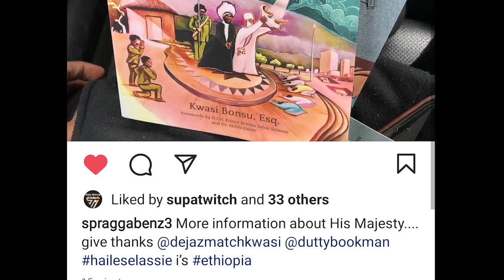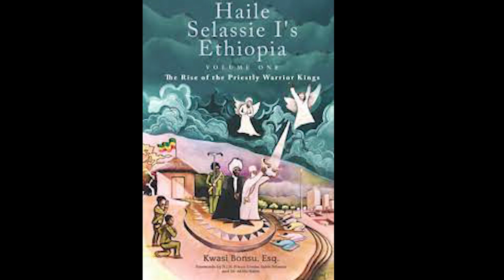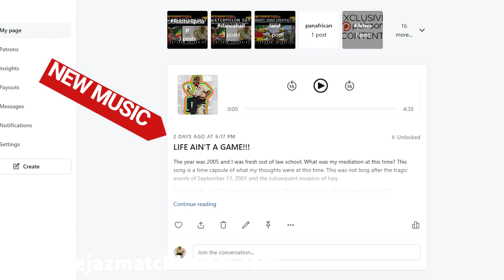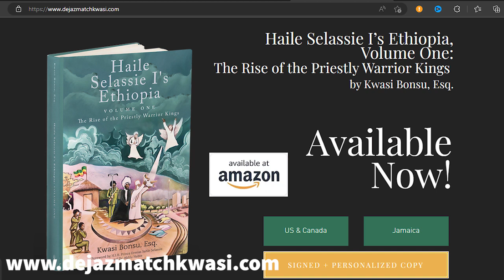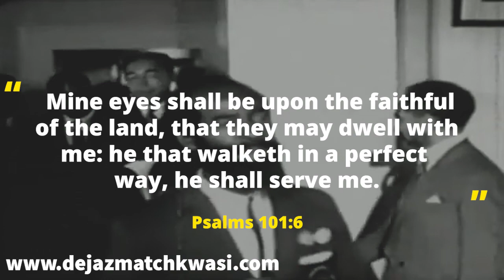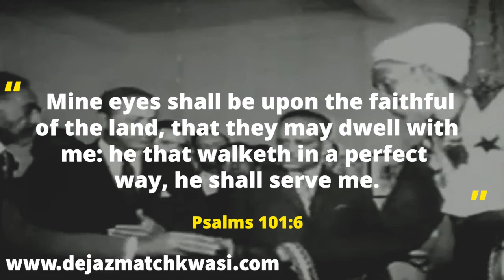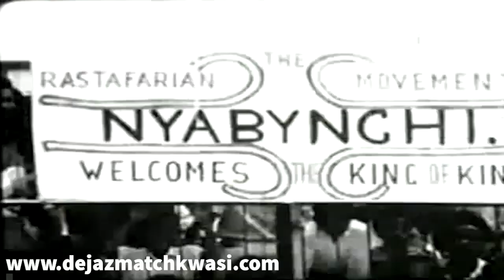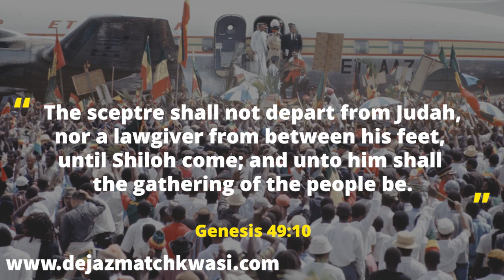EP# 87- GROUNDATION DAY! HAILE SELASSIE I ENDORSES THE RAS TAFARI MOVEMENT DURING VISIT TO JAMAICA!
THE LION'S VOICE: EPISODE 87:  GROUNDATION DAY! HAILE SELASSIE I ENDORSES THE RAS TAFARI MOVEMENT DURING VISIT TO JAMAICA!

This episode we celebrate one of the most important dates on the Ras Tafari calendar, Groundation day. We discuss the significance of this day to Ras Tafari and how the Ras Tafari elders connected it with prophecy. What did I miss? Drop a comment and let us know your thoughts!

Hebrewisms of West Africa
By: Joseph J. Williams

Thank you for your support!

3. Follow Dejazmatch Kwasi and Dejazmatch Kwasi Ecosystem on Facebook

4. Buy "Reading Ras" Merchandise and take a picture in the Merchandise and send I the photo to be posted.

6. Purchase Haile Selassie I's Ethiopia, Volume One, The Rise of the Priestly Warrior Kings

7.  Follow Dejazmatch Kwasi on IG @Dejazmatchkwasi

THE READING RAS MERCH AVAILABLE NOW!